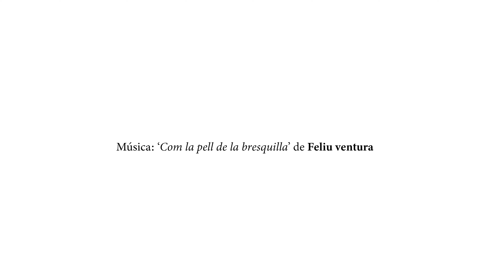La Flama del Canigó 2020 - Nanos d'En Romeu d'Alacant